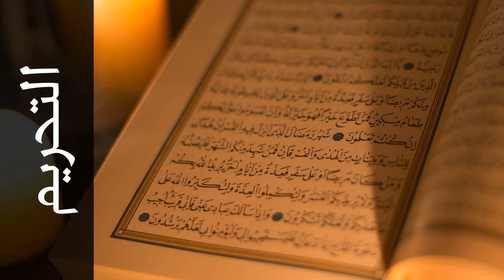سورة التحريم محمد المنشد - Surah At-Tahrim Mohammad AlMonshed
استماع سورة التحريم  كاملة بدقة عالية للقارئ الشيخ محمد المنشد  - حفص عن عاصم  .

Surah At-Tahrim ( The Prohibition ) recited by Qari Mohammad AlMonshed  - Rewayat Hafs A'n Assem .